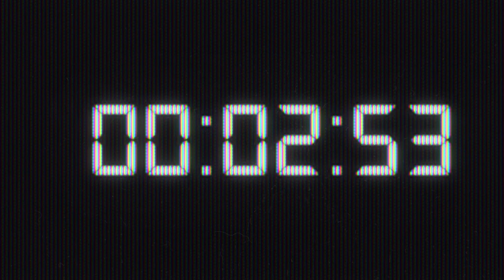Reloj de Dios